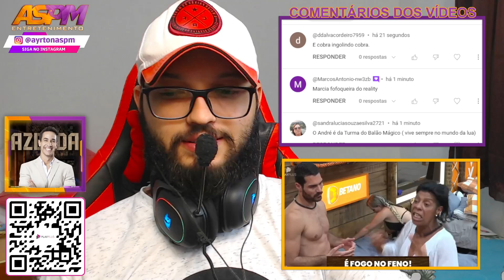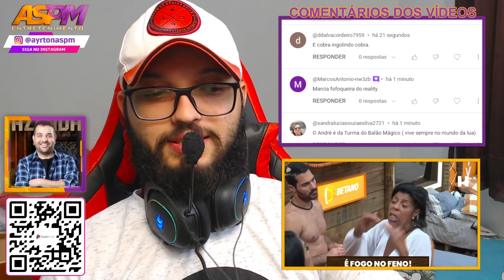"ME MANDA PRA ROÇA QUERO VER, EU VOU VOLTAR GATA"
Assine a PlayPlus agora mesmo por 15,90 por mês